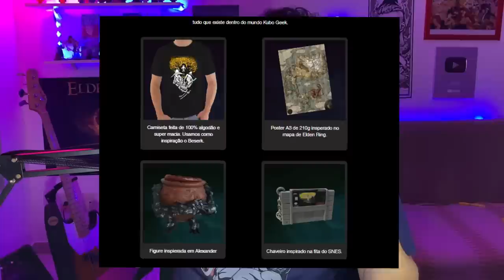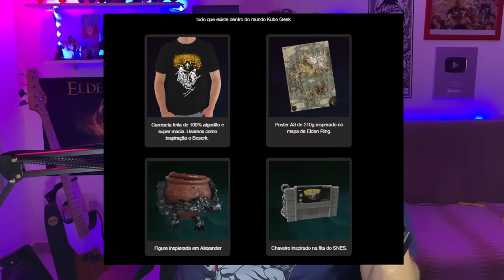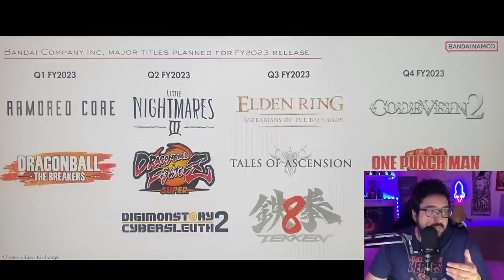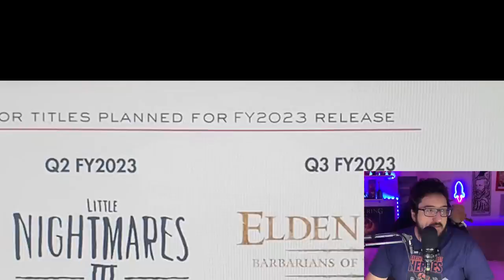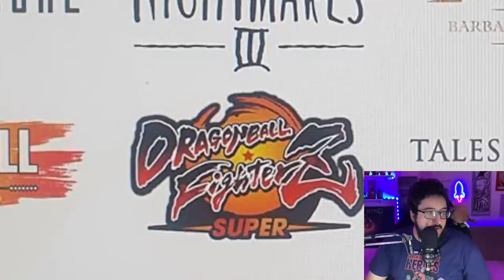Novo VAZAMENTO da DLC de Elden Ring é na verdade FALSO!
➤ PSN: hadessama94